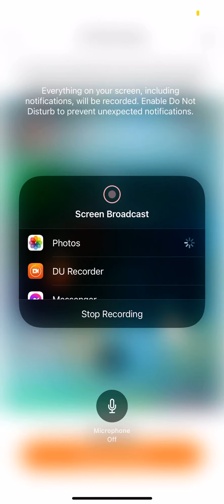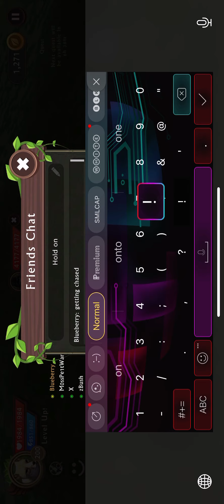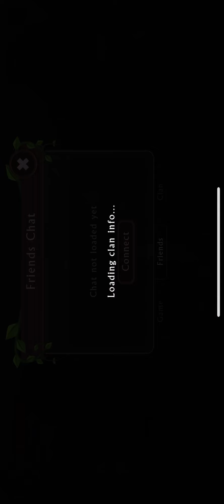Data took it away but now im 200 FOR SURE!!!!!!!!!!!!!!!!!!!!!!!!!!!!!!!!!!